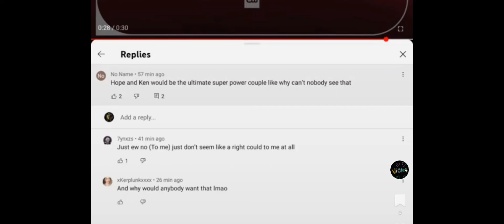snorting the crack ship re-uploaded 🤫💀👌👍🚫